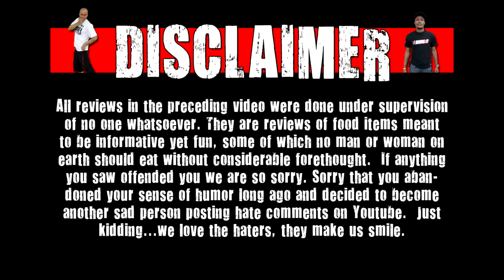WE Shorts - Rold Gold Peanut Butter Dipped Pretzels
Today on we shorts Matt Zion & Chris Wreckless review Rold Gold Peanut Butter Dipped Pretzels!